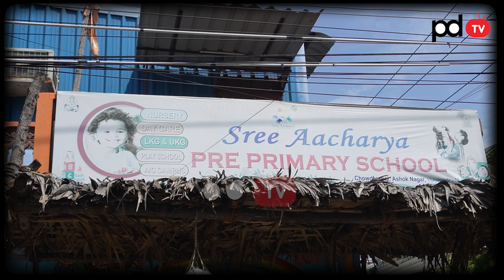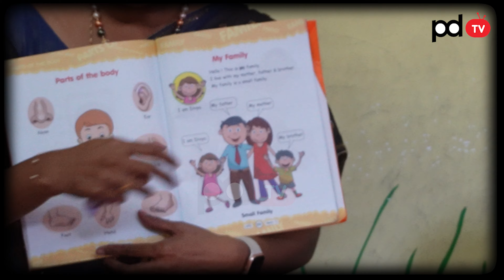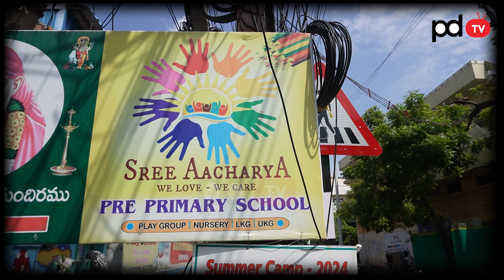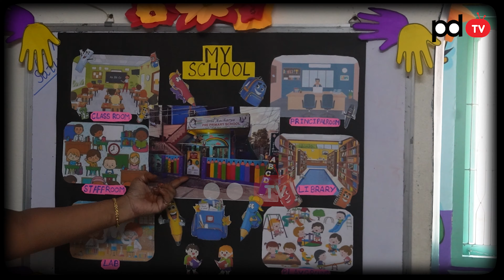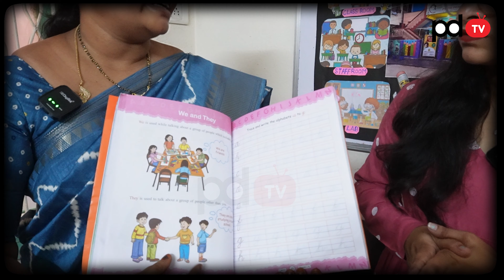Sree Acharya Pre Primary School || సకల సౌకర్యాలతో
Sree Acharya Pre Primary School || సకల సౌకర్యాలతో || PDTV